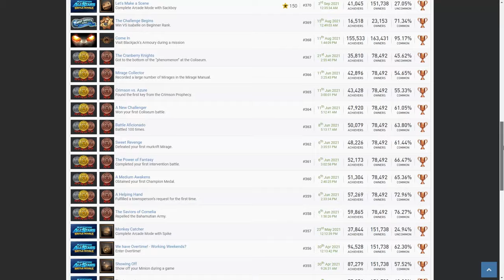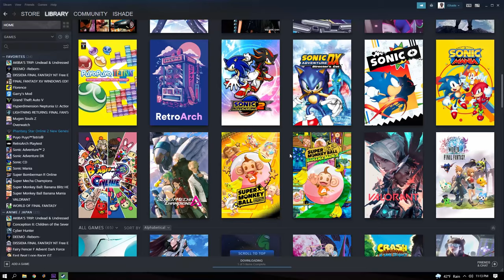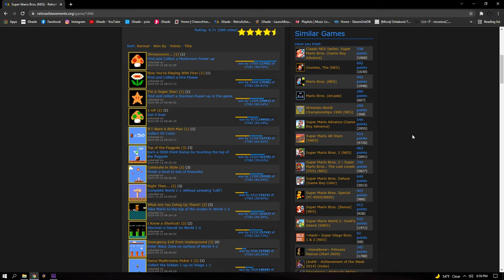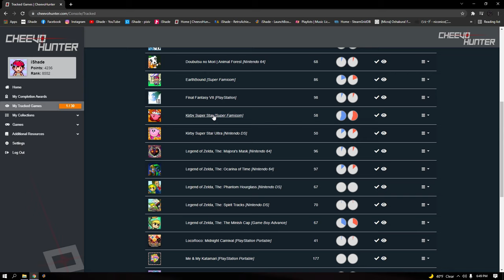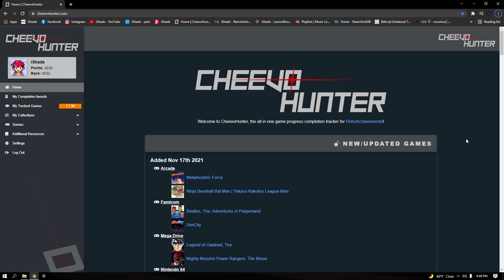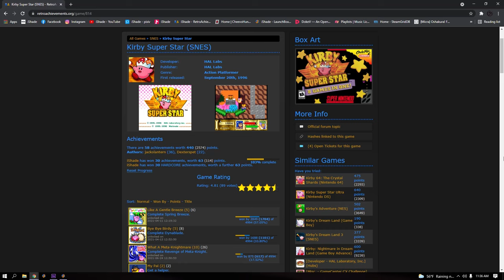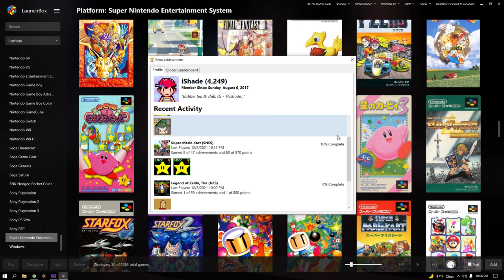What are RetroAchievements?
Updates: DreamCast, PS2 and GameCube gained achievement support since this video's release!
More dedicated emulators have also brought RetroAchievements outside the constraints of RetroArch: These include GameCube with Dolphin, PSP with PPSSPP,  PS2 with PCSX2 and Aethersx2, PS1 with DuckStation, DS with MelonDS, and GBA with PizzaBoy GBA.
Dolphin support only paves the way for Wii as well. More on that in the future!
I'll try to keep this up to date if any new standalones become available or if new major systems gain support. Also ignore the Twitch link at the end, I no longer stream for privacy reasons.

Finally, I've managed to make a video about something I've been super eager to talk about for the longest time. It almost feels like no one talks about this whenever they bring up retro gaming. Like sure, replaying old games is one of the most fun ways to relive childhood memories, but without incentive it's almost meaningless at times.

Opinions aside, it's something I've been meaning to make a video on for about a year now, so hopefully you guys take an interest too! I'm sure many of you probably already knew about it, but I also feel like not everyone really KNOWS about it, y'know?

Quick mistakes I noticed post-editing: I believe I called one of the sites Cheevo Tracker instead of Cheevo Hunter, and I mentioned info being on the bottom left then having it appear on the top left (that's cause there was a recent update that changed that and I just added in the footage last minute)

To make things even more fun, guess what my top 3 favorite games are based on the footage I used, and also count how many times I said the word "achievement" (plural counts too)

Anyway, hope you all enjoy and have a happy holiday!

Here's an extra gift for those who want to use the NSO styled bezels I made for RetroArch: